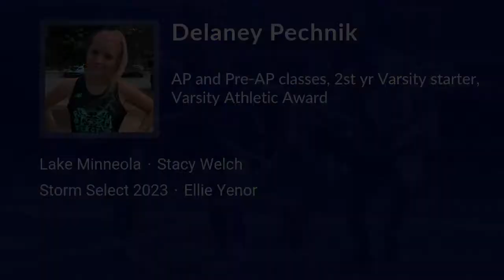Delaney Pechnik Lacrosse Highlights - FL 2023 - Att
Delaney Pechnik Recruiting Video.